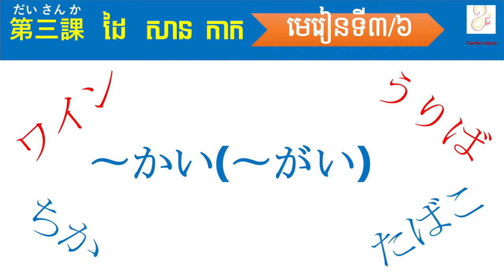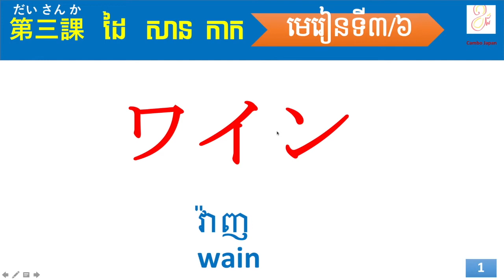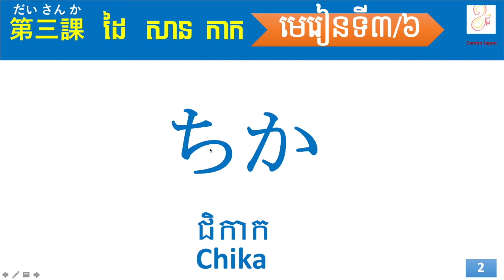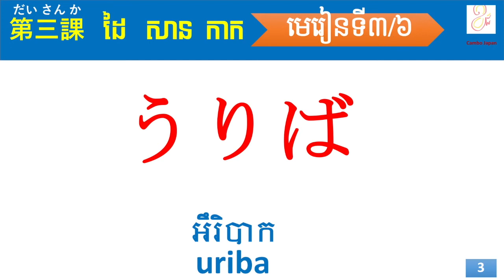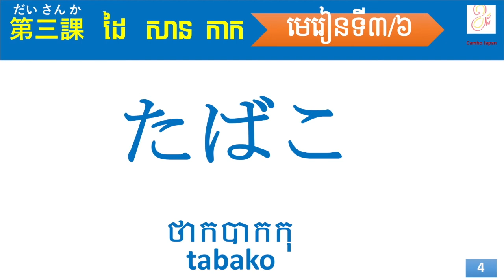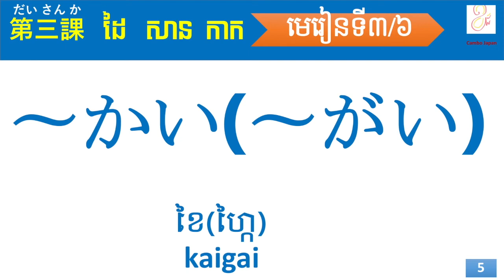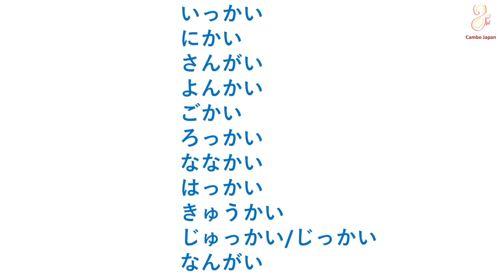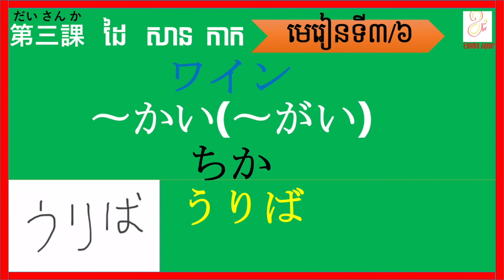CJ59 Learning Japanese word level1 lesson3/6